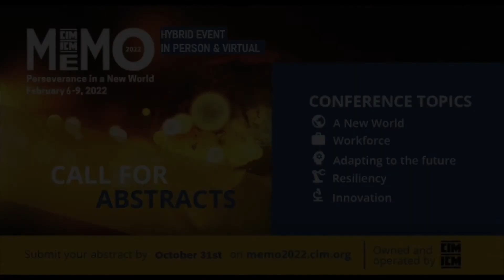MEMO2022 - Call for Abstracts